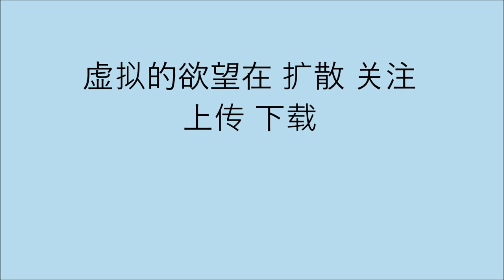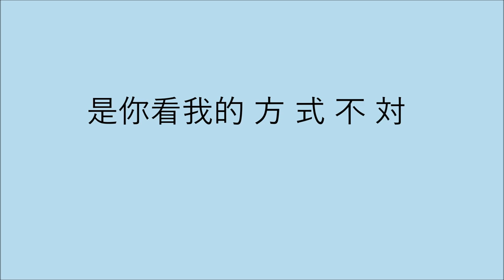彩色的黑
作词：姚谦 作曲：Fingazz
演唱：吉克隽逸

华丽的泡沫在 消失 爆开
一秒一个点击浏览 一个 胡说
蜻蜓点水都是 指尖 的错

在这彼此感情快速消费时代
想要被看见 五颜六色 被涂上色彩
还好我皮肤很黑
我灵魂太直觉
连呼吸都凭感觉
诚恳的谎言不会
宁可傻一点 我也要 音 乐

我很抱歉 达 不到你 想象中的
那只招 摇蝴蝶 绕着你飞
困惑你 color color color
是幻觉 无所谓
是你看我的 方 式 不 对
我很骄傲 装 不像你 预谋中的
那个花 花世界 假装完美
坚持我 color color color
谁定义 无所谓

耳语的广播再蔓延 感染 复制 挑拨
做作的姿态在 揭发 看破
一触 一次搜索看到 一群 假设
空穴来风 都是 无聊的梦

被涂上色彩
还好我皮肤很黑
我灵魂太直觉
连呼吸都凭感觉
诚恳的谎言不会

你终将发现 原来我
更沉静更狂野
你也会发现
这世界已经改变
小心哦
下次再见 再见
即将看到我彩色般的黑